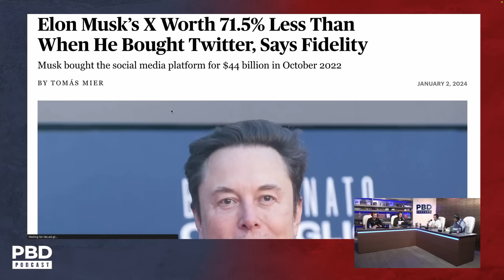X is Worth 71% Less Since Elon Musk Acquisition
Patrick Bet-David, Adam Sosnick, Tom Ellsworth, and Vincent Oshana discuss how X is Worth 71% Less Since Elon Musk Acquisition.